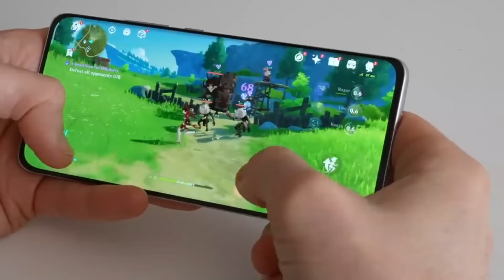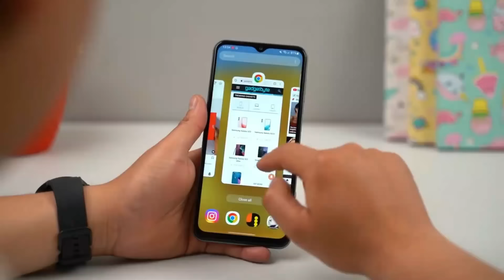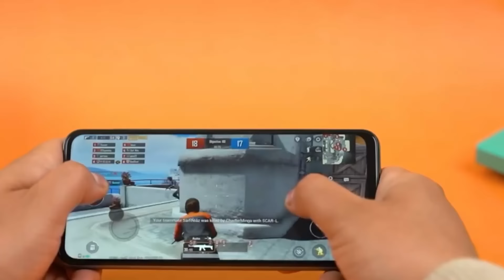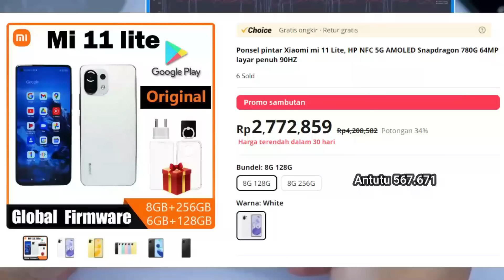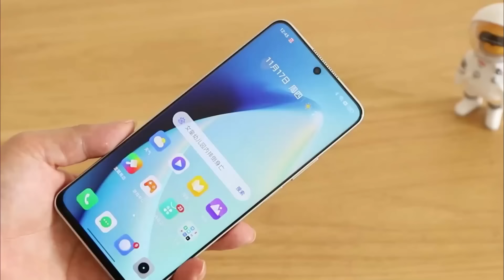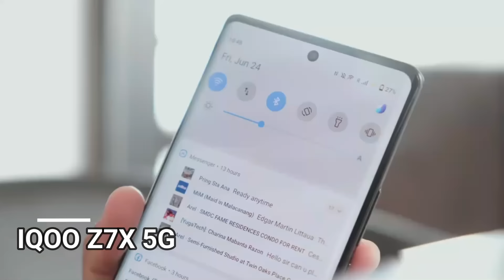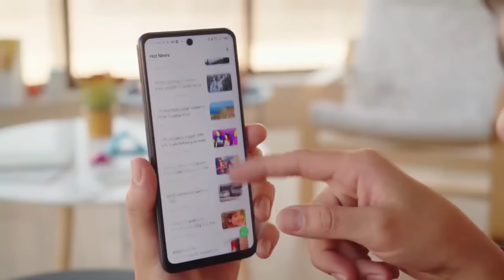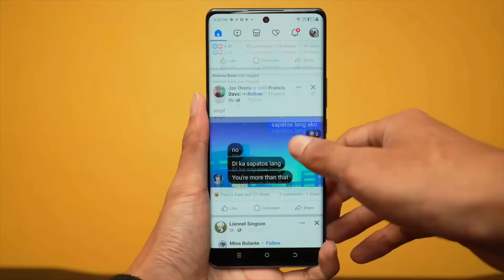RP 2 JUTAAN NO MINUS! SNAPDRAGON 780G, AMOLED CURVED, 120 HZ, RAM 8/256 GB - HP 2 JUTAAN BARU 2023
Saat mendekati akhir tahun banyak dari kita yang berencana untuk memperbarui perangkat kita, apalagi dengan adanya promo dan diskon menarik yang biasa melimpah.

Di tengah-tengah berbagai pilihan yang ada di pasaran, ponsel dengan harga 2 jutaan selalu menjadi pilihan favorit.

inilah daftar rekomendasi HP 2 jutaan dengan Ram lega chipset yang handal dan yang pasti, merupakan model keluaran terbaru 2023.